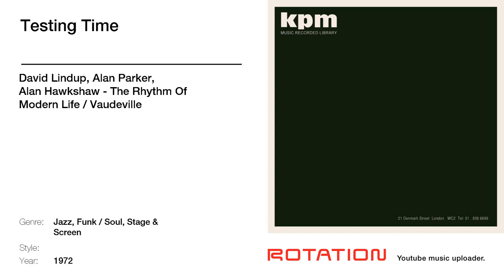David Lindup - Testing Time (1972)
Track name: Testing Time | Artist name: David Lindup, Alan Parker, Alan Hawkshaw | Album name: The Rhythm Of Modern Life / Vaudeville | Year: 1972